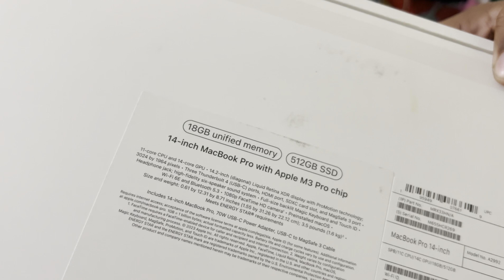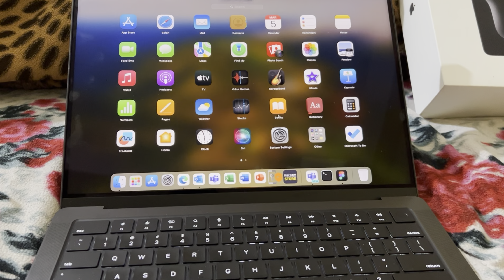Finally 2lakh ka apple m3pro😍||2 din mein hi ghar vapas🥲